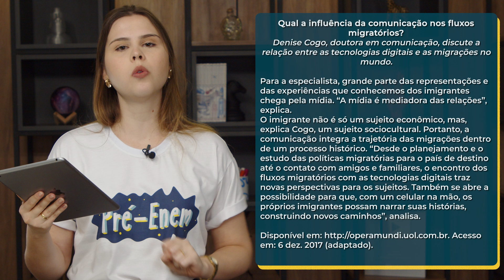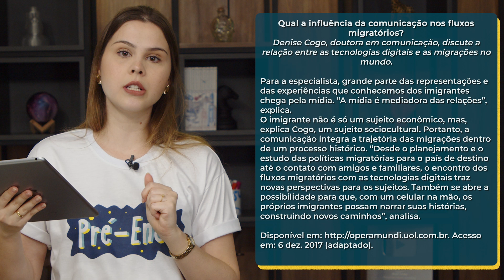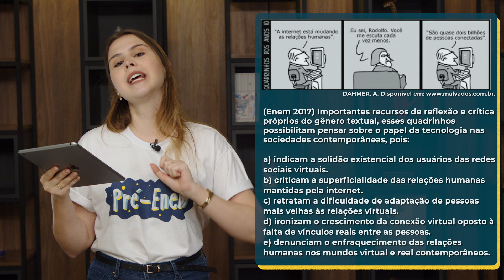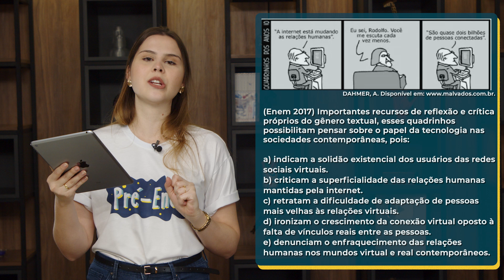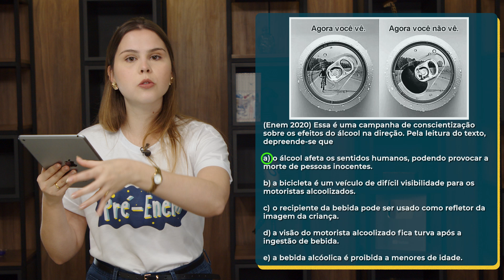Pré Enem 2022 | Leitura e interpretação de textos e semiótica - Brasil Escola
O Pré-Enem é o preparatório do Brasil Escola para a reta final do Enem. Nele nós separamos os principais temas que devem ser revisados a menos de dois meses do exame. Nesta aula, estudaremos "Leitura e interpretação de textos e semiótica" com a professora Maria Beatriz!

Brasil Escola
Enem: Lista de exercícios sobre leitura e interpretação de textos